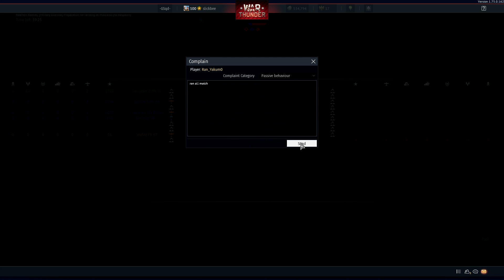Why Air RB is Dying